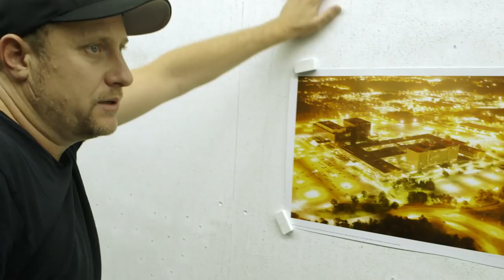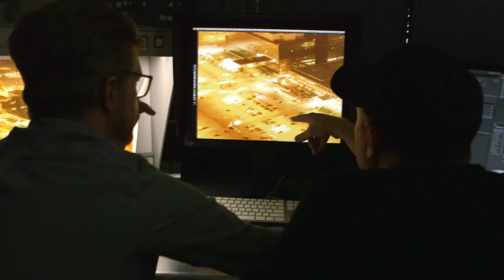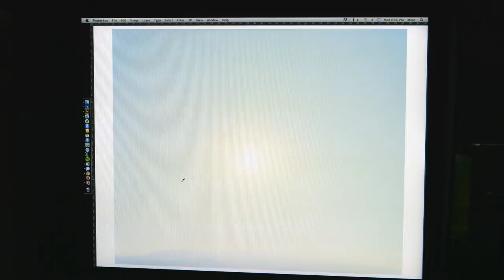Trevor Paglen: Power & Perspective | Art21 "Extended Play"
Episode #217: Trevor Paglen discusses two recent photographs at Griffin Editions—a printing studio in New York City—in this episode from the ART21 "Exclusive" series. Photographed from the inside of a helicopter, "National Security Agency" (2013) shows the agency's rarely-seen headquarters in Fort Mead, Maryland at a "bird's-eye" perspective. "I generally don't like these so-called 'bird's-eye' perspectives," says Paglen, seeing its value instead as a means to suggest empowerment by the general public over institutions such as the NSA. Inspired by J. M. W. Turner's painting, "The Angel Standing in the Sun" (1846), "Reaper in the Sun" (2013) depicts a drone aircraft flying above a military base in the Nevada desert. “In the sky, there traditionally is a promise of openness or freedom; but, the sky itself has been turned against us,” says Paglen, who describes the drone as the “punctuation mark.”

Trevor Paglen makes the invisible visible, documenting evidence of the American surveillance state of the 21st century. Concerned with the politics of perception, Paglen investigates the development of machines that see and the historical relationship between photography and military technology.

CREDITS: Producer: Ian Forster. Consulting Producers: Wesley Miller & Nick Ravich. Interview: Nick Ravich & Susan Sollins. Camera: Jarred Alterman & Kyle Stryker. Sound: Marcus Goudge & John Zecca. Editor: Morgan Riles. Artwork Courtesy: Trevor Paglen & Metro Pictures. Additional Footage Courtesy: Marisa Mazria Katz for Creative Time Reports. Special Thanks: Toby Bannister, David Berezin, Griffin Editions, and Mike Vorrasi. Theme Music: Peter Foley.